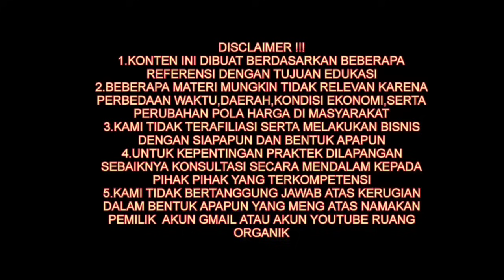GAJI 3 JUTA/20 HARI -PROSPEK USAHA TANI LAHAN SEMPIT 10 ×10 M² SAYURAN KANGKUNG!!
Okeh dikesempatan video kali ini saya membagikan sebuah informasi bagaimana cara melakukan usaha budidaya tanaman untuk sahabat petani semuanya, yang mana tanaman ini sekali panen  memiliki omset jutaan dan dapat dipanen ber kali kali yang memiliki peluang yang besar untuk mendapatkan hasil yang lebih banyak dan sangat recomendasi untuk kalian yang memiliki lahan disamping rumah,walapun hanya luas lahan 10 ×10 m² sudah bisa gajian setiap hari budidaya tanaman kangkung Anak muda wajib coba !!!
Dan semoga video ini bermanfaat untuk kita semuanya.

Credit video :

~ TANI CREATIF
~ KEBUN PAK AMIR
~ INI FANDY AW
~ AGRO TV
~ CERITA LENSA
~ INFO DESA CHANNEL

Thank's for suport .

Terima kasih sudah menyimak video ini,semoga bermanfaat sahabat @ruangorganik

1.KONTEN INI DIBUAT BERDASARKAN BEBERAPA REFERENSI DENGAN TUJUAN EDUKASI
2.BEBERAPA MATERI MUNGKIN TIDAK RELEVAN KARENA PERBEDAAN WAKTU,DAERAH,KONDISI EKONOMI,SERTA PERUBAHAN POLA HARGA DI MASYARAKAT
3.KAMI TIDAK TERAFILIASI SERTA MELAKUKAN BISNIS DENGAN SIAPAPUN DAN BENTUK APAPUN
4.UNTUK KEPENTINGAN PRAKTEK DILAPANGAN  SEBAIKNYA KONSULTASI SECARA MENDALAM KEPADA PIHAK PIHAK YANG TERKOMPETENSI
5.KAMI TIDAK BERTANGGUNG JAWAB ATAS KERUGIAN DALAM BENTUK APAPUN YANG MENG ATAS NAMAKAN  PEMILIK  AKUN GMAIL ATAU AKUN YOUTUBE RUANG ORGANIK

selamat mencoba 😊✔